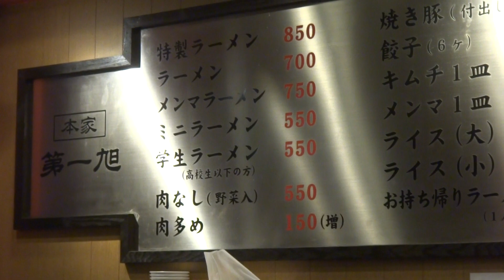本家 第一旭 たかばし本店（京都）「ラーメン」「餃子」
京都府京都市下京区東塩小路向畑町

2016年12月 撮影

餃子　250円

本家　第一旭　たかばし本店（京都）「特製ラーメン」「餃子」